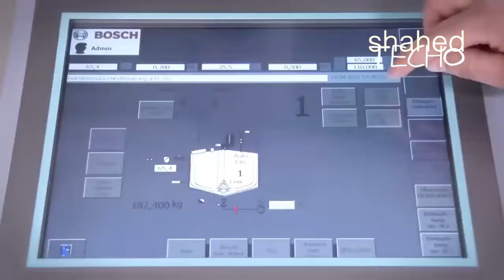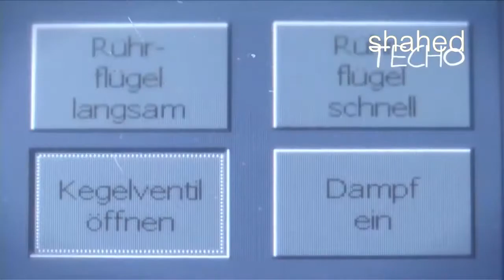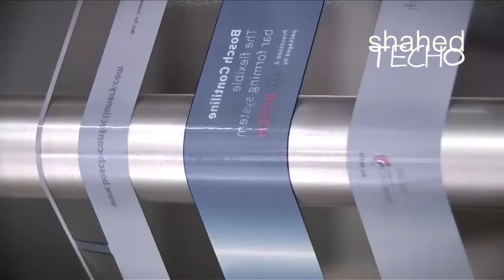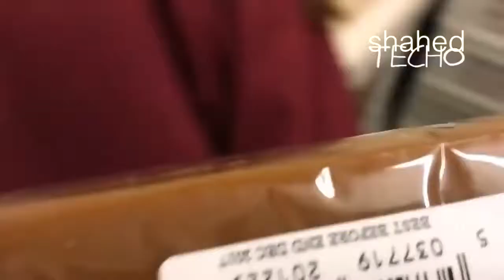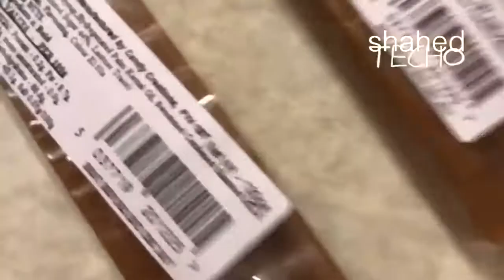شاهد رووعة صناعة الحلويات في المصانع !!!